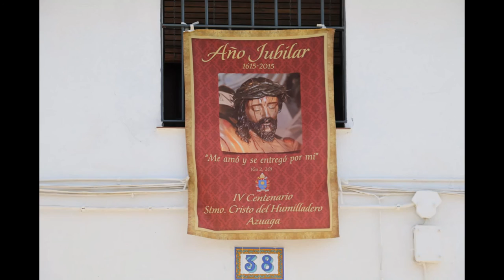Cristo del Humilladero de Azuaga Ayer y Hoy